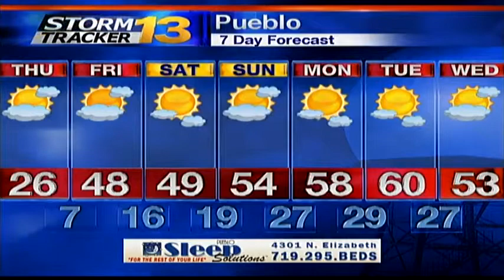Jason's Wednesday Night Forecast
Flurries have come to an end. Thursday morning will still make for a challenging commute. Expect a nice warm up for the weekend.